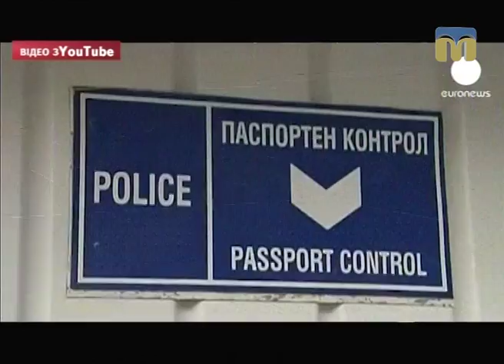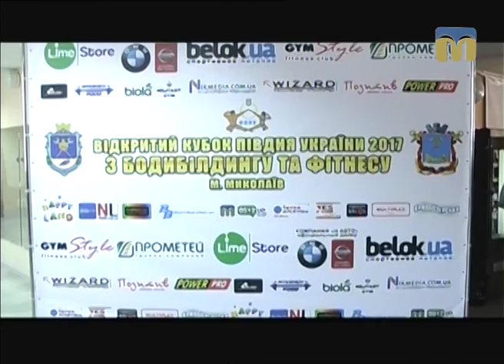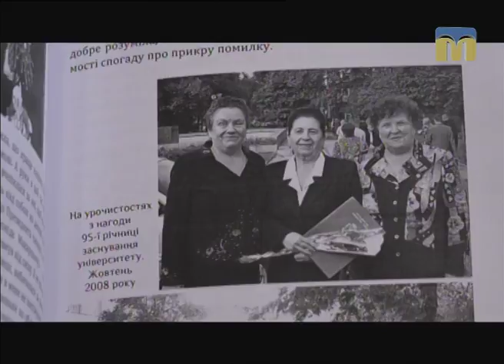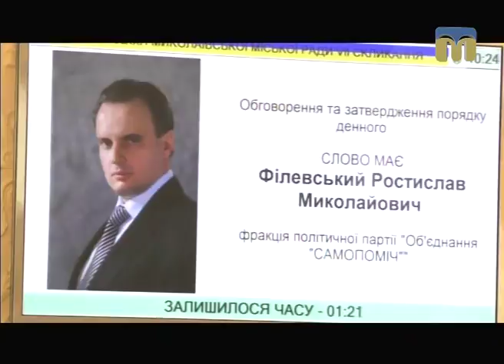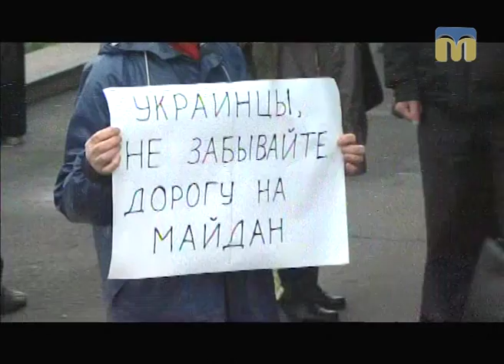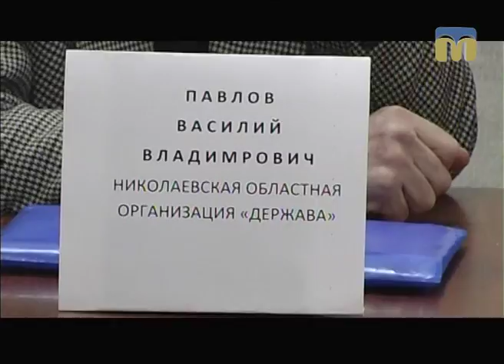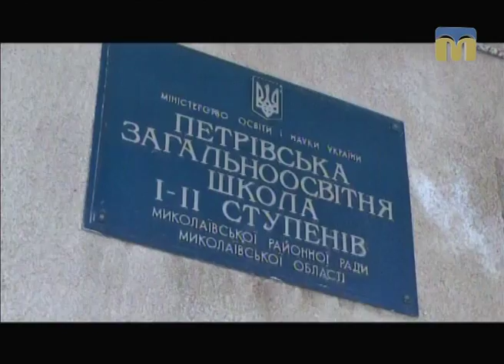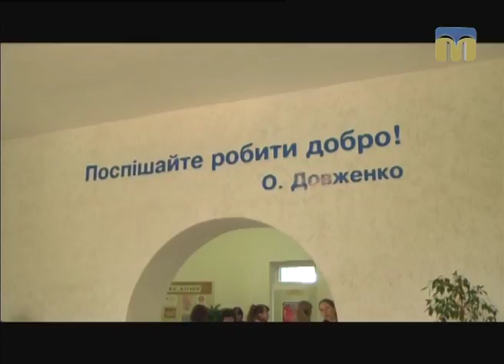Крапки над “і” - 09.04.2017